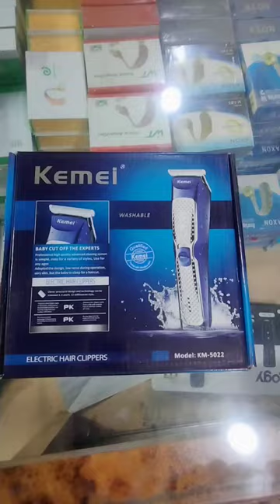KEMEI TRIMME KM-5022